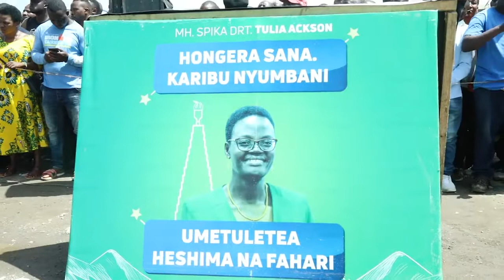🔴SPIKA DKT. TULIA AWAAMBIA WANARUNGWE “TUSIJADILI SIASA, RAIS SAMIA ANAUPIGA MWINGI